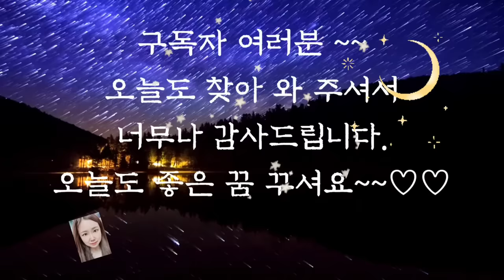🌜듣다보면 잠드는 옛날이야기🌛/식구들의 버릇을 고친 며느리/중간광고없음/전래동화/옛날이야기/동화/잠자리동화/수면동화/오디오북/신혜/야담/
식구들의 버릇을 고친 며느리 (0:00)
속고 속이는 사위와 장인 (9:01)
함정에 빠진 호랑이 (21:15)
혹부리 영감이야기 (30:33)
친구가 준 그림 (40:53)
조천석 이야기 (58:55)
꾀돌이토끼 (1:11:52)
지네를 물리친 두꺼비 (1:24:46)
도깨비에게 도움을 받은 동생 (1:37:15)
부자의 딸과 결혼한 형 (1:58:16)
아버지의 유산 (2:06:12)
나를 위하는 친구 (2:21:46)
할머니가 준 세개의 병 (2:27:12)
이야기 정리 및 의견(2:58:54)

여러분은 나를 위하는 친구 이야기를 듣고 무슨 생각이 드셨나요? 진정한 친구는 어떤 친구일까요? 이야기에서처럼 친구가 어떠한 상황에 처해도 무조건 믿어줄 수 있는 친구가 진정한 친구일까요? 여러분들에게는 진정한 친구가 있으신가요? 진정한 친구가 어떤 것인지 먼저 생각해 보아야 할 텐데요 저는 아직도 진정한 친구에 대한 답을 찾지 못했답니다.
저마다 진정한 친구에 대한 생각은 다르지 않을까 싶습니다.